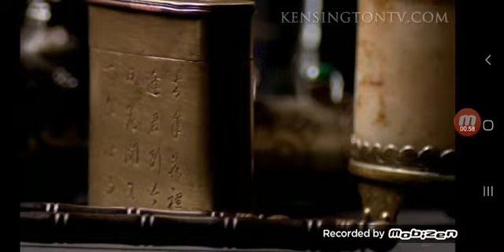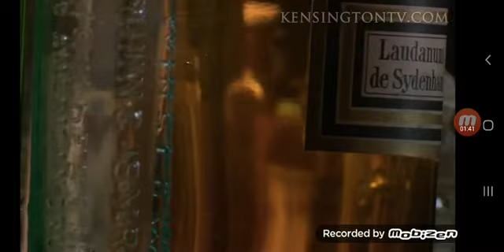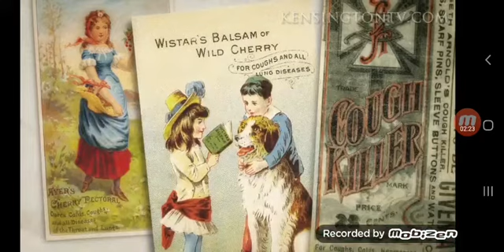Opium Smoking and Ritual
If you have not watched it I highly recommend it to learn about the history of our modern pain medicine.